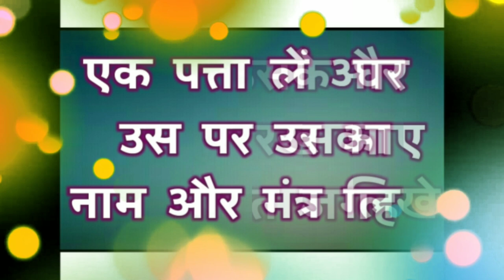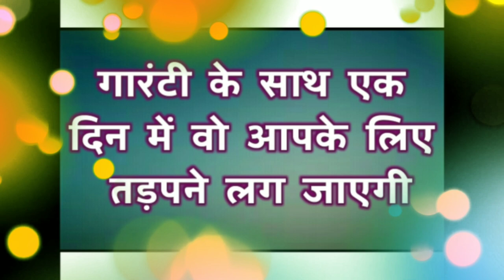मंत्र बोलते ही सम्भोग के लिए राजी आजतक का सबसे पॉवरफुल और आसान सम्भोग वशीकरण टोटका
Official Gyan

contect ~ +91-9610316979